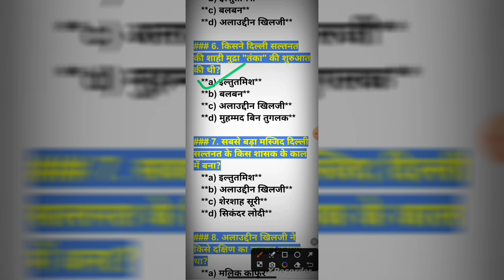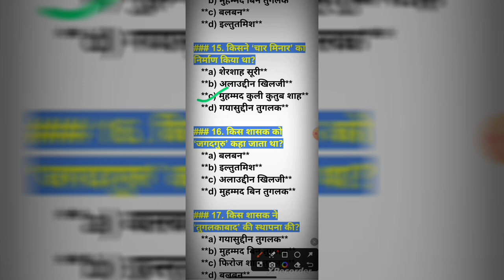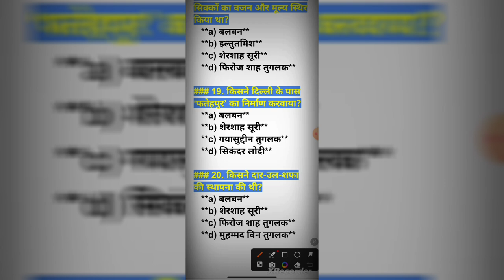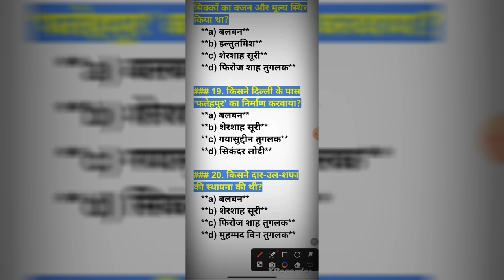GK In Hindi || GK Quiz || GK Questions And Answers || GK Top Questions In Hindi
👉 gk
👉gk kevaloficerpro
👉gk questions
👉 competition general knowledge
👉gk quiz 2024
👉samanya gyaan